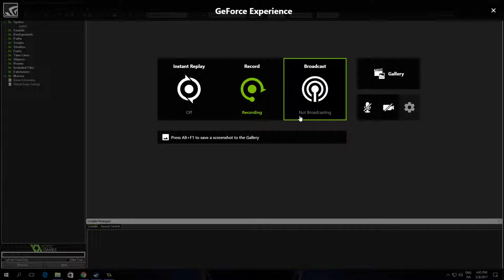How To Enable Pop Out Windows In GameMaker Studio